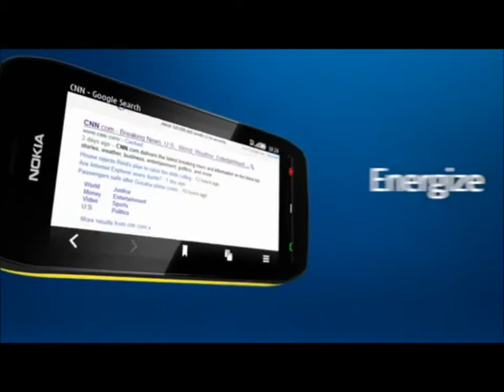Nokia 603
. 3G, WiFi, 2 GB (340 MB user available), 512 MB RAM, 1 GB ROM, microSD, up to 32GB
. 5 MP camera, fixed focus, video
. Symbian Belle OS
. CPU: 1 GHz
. Nokia ClearBlack display